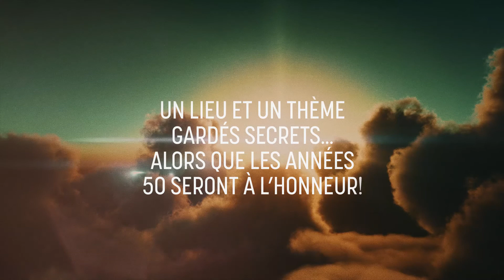Experiencia - 2e édition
Ça y est! On peut enfin vous en dire plus sur la 2e édition de la soirée-bénéfice de la fondation.

EXPERIENCIA, c’est du jamais vu. Lors de cette soirée, laissez-vous transporter dans  une ambiance particulièrement surprenante… et où les années 50 seront à l'honneur, alors que le lieu et le thème officiel sont gardés secrets...

Mystérieux, n’est-ce pas? Mettez la date à votre agenda, et surtout, restez à l’affût de notre page Facebook : des informations vous seront données progressivement, question de garder le mystère!